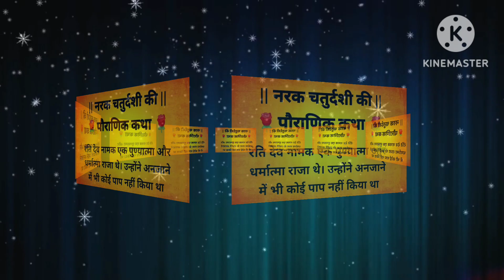नरक चतुर्दशी की 3 पौराणिक कथा | जानिए दया की मूर्ति माने जाने वाले रन्तिदेव की कथा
तीसरी कथा : तीसरी कथा यह है कि रंति देव नामक एक धर्मात्मा राजा थे। उन्होंने अनजाने में भी कोई पाप नहीं किया था फिर भी जब मृत्यु का समय आया तो यमदूत उन्हें नरक ले जाने के लिए आ धमके। राज ने कहा कि आप मुझ पर कृपा करें और बताएं कि मेरे किस अपराध के कारण मुझे नरक जाना पड़ रहा है।

यह सुनकर यमदूत ने कहा कि- हे राजन् एक बार आपके द्वार से एक ब्राह्मण भूखा लौट गया था, यह उसी पाप कर्म का फल है। यह सुनकर राजा ने यमदूत से एक वर्ष का समय मांगा। तब यमदूतों ने राजा को एक वर्ष की मोहलत दे दी। राजा अपनी चिंता लेकर ऋषियों के पास पहुंचे और उन्हें अपनी सारी कहानी सुनाकर उनसे इस पाप से मुक्ति का उपाय पूछा।

तब ऋषि ने उन्हें बताया कि कार्तिक मास की कृष्ण पक्ष की चतुर्दशी का व्रत करें और ब्राह्मणों को भोजन करवा कर उनके प्रति हुए अपने अपराधों के लिए क्षमा याचना करें। राजा ने वैसा ही किया जैसा ऋषियों ने उन्हें बताया। इस प्रकार राजा पाप मुक्त हुए और उन्हें विष्णु लोक में स्थान प्राप्त हुआ। उस दिन से पाप और नर्क से मुक्ति हेतु भूलोक में कार्तिक चतुर्दशी के दिन का व्रत प्रचलित है।